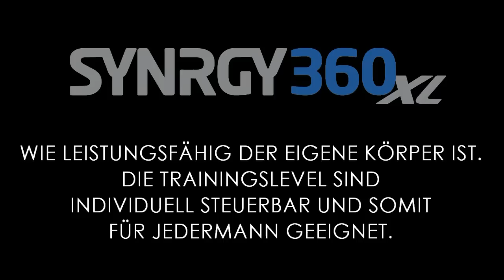SYNRGY360XL meets STUDIO53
Bis zu 1.000 kcal in 60 Minuten verbrennen? Synrgy macht's möglich! Dieses Workout lässt die kcal im wahrsten Sinne des Wortes dahinschmelzen! Ähnlich wie beim Personal Training erhält man bei diesem Ganzkörpertraining ein direktes Coaching vom Trainer und ist sozusagen Teil eines kleinen Teams. Man wird mit weniger Zeitaufwand schneller fit und lernt, wie leistungsfähig der eigene Körper ist. Die Trainingslevel sind individuell steuerbar und somit für jedermann geeignet. Seit Oktober 2014 auch mit POLAR Flow for Club! Melde dich an und sei dabei!